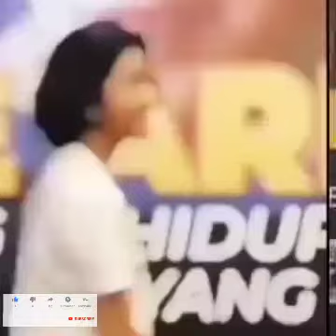Moment Amel Bikin Ngakak, Humoris Banget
amel melia mirip nike ardilla,